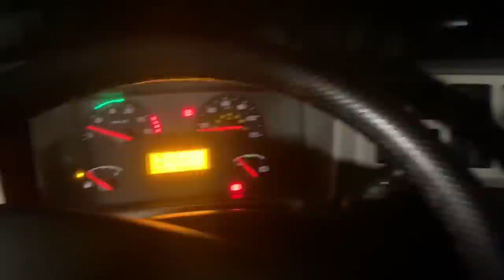QUASE DORMI NA FILA,+ NOITE DO TALENTO!